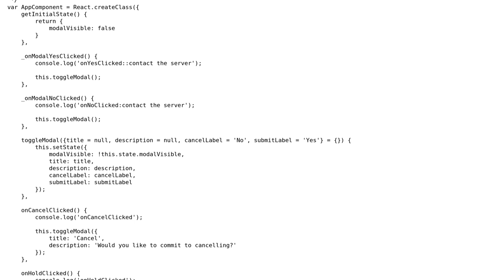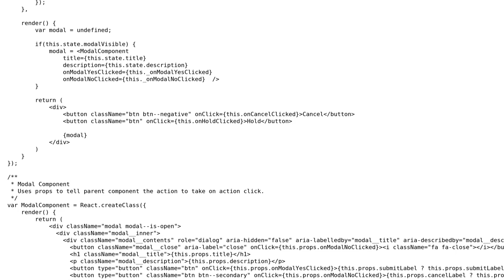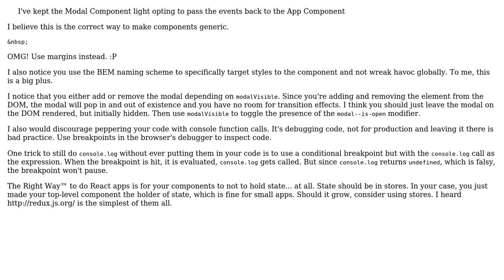Code Review: React modal visibility and content toggling based on action clicked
With thanks & praise to God, and with thanks to the many people who have made this project possible! You are responsible for your own actions.